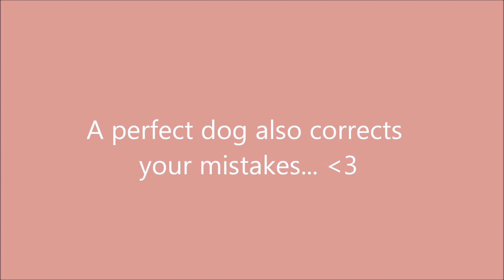Perfect Pirtu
Pirtu & Tuulia in competitions